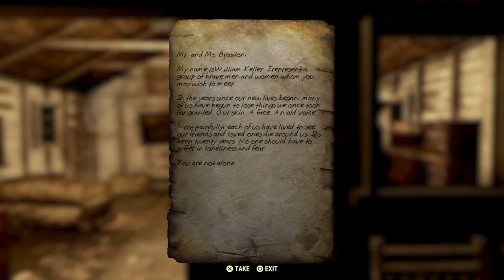Fallout 76 Episode 15